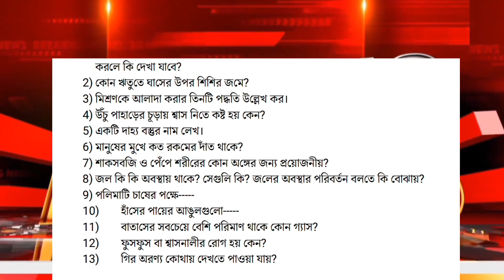চতুর্থ শ্রেণি// বৃত্তি পরীক্ষা// বিষয়-বিজ্ঞান//প্রশ্নপত্র-final //class 4 Britti porikha 2022..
চতুর্থ শ্রেণি// বৃত্তি পরীক্ষা// বিষয়-বিজ্ঞান//প্রশ্নপত্র-2019//class 4 Britti porikha 2022..
class 4 Britti porikha question 2019 biggan, class 4 Britti porikha biggan 2022 question paper 2019, class 4 Britti porikha question paper 2019 biggan, চতুর্থ শ্রেণি// বৃত্তি পরীক্ষা// বিষয়-বিজ্ঞান//প্রশ্নপত্র-2019//class 4 Britti porikha 2022/ wbbse
চতুর্থ শ্রেণি,  বৃত্তি পরীক্ষা 2022, poribesh প্রশ্নপত্র/class 4 britti pariksha 2022

চতুর্থ শ্রেণি, বৃত্তি পরীক্ষা 2022, bengali প্রশ্নপত্র/class 4 britti pariksha 2022 - বাংলা রচনা
বাংলা রচনা, class 4 bangla, class 4 britti pariksha question answer, class 4 britti pariksha question 2022, class 4 britti pariksha question, class 4 britti pariksha, বৃত্তি পরীক্ষার প্রশ্ন ২০২২, class 4 britti pariksha 2022, চতুর্থ শ্রেণীর বৃত্তি পরীক্ষার প্রশ্ন
class 4 english wbbse, class 4 britti pariksha question 2022, class 4 britti pariksha question, class 4 britti pariksha, বৃত্তি পরীক্ষার প্রশ্ন ২০২২, britti pariksha 2022, class 4 britti pariksha 2022
চতুর্থ শ্রেণি, বৃত্তি পরীক্ষা 2022, bengali প্রশ্নপত্র/class 4 britti pariksha 2022

2022 west bengal board, Class5EnglishButterfly RevisionLesson AllActivitySolution class5EnglishWestBengalBoard lesson class5English 3rddtunittest2022 classvii3rdunittest2022 secondunittest #2022